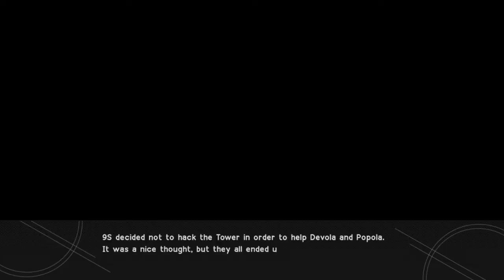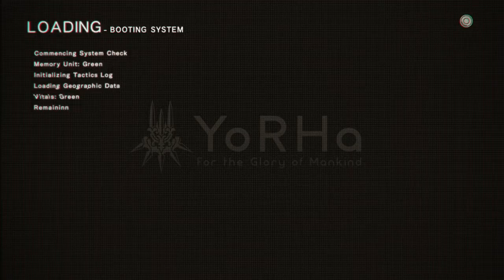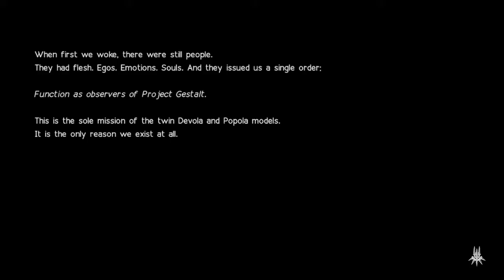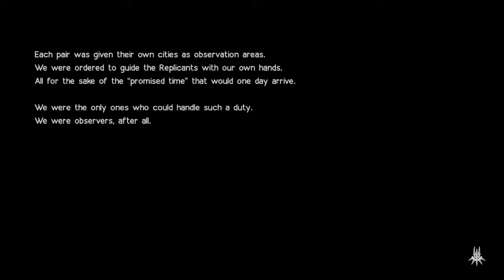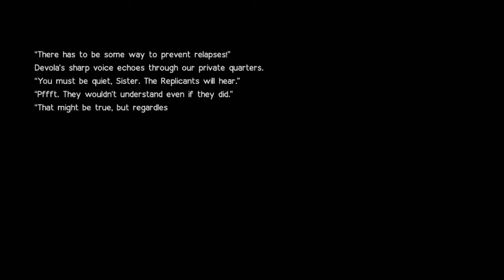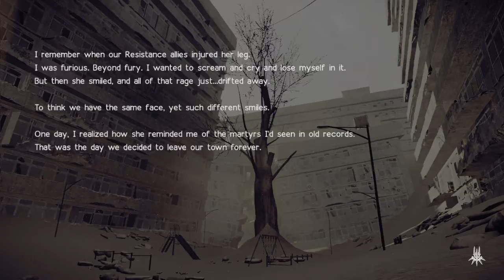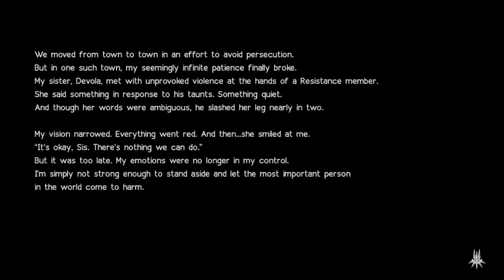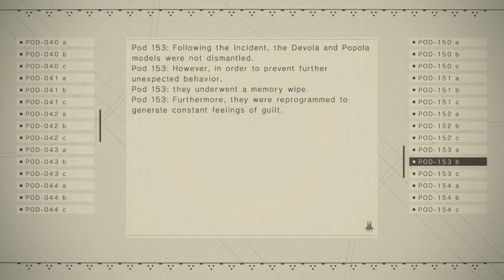NieR Automata (PART 81) - at the entran[C]e of the tower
We finally unlock the tower. Also tragic backstory! As if this game wasn't filled with enough tragedy!